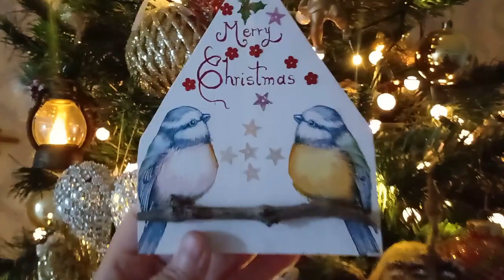ADORNO NAVIDEÑO CON MADERA RECICLADA /ANITA LIAK VLOGS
HOLA ! TE INVITO A MIS INSTAGRAM   hi_garden_secret  Y  anitaliakvlogs   MIL GRACIAS POR TU APOYO Y POR TU BUENA HONDA